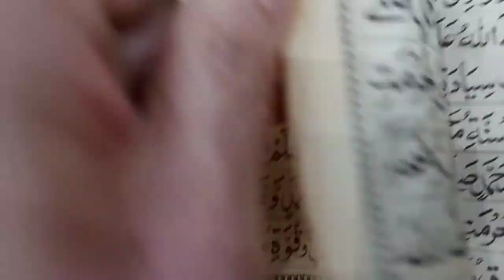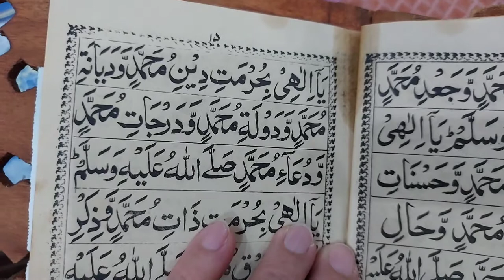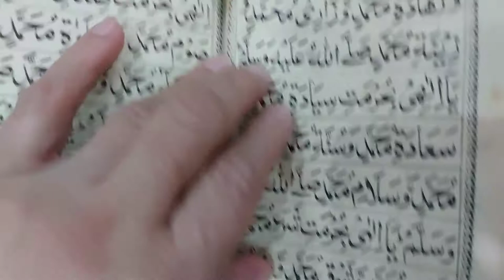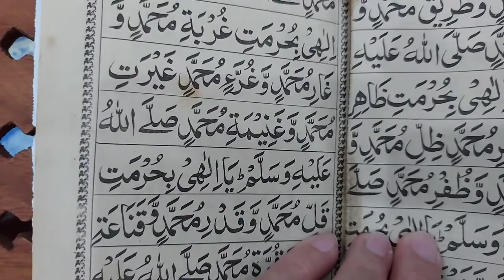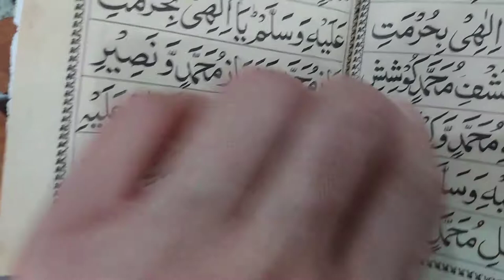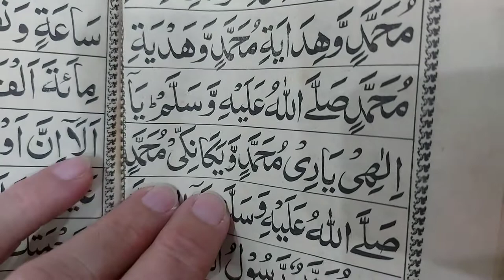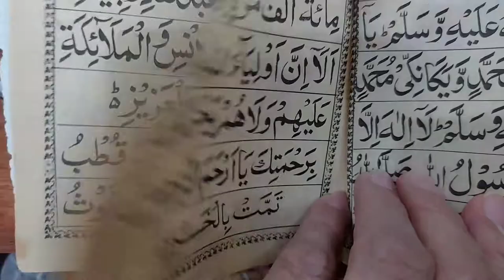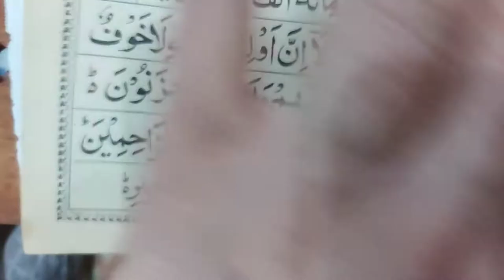Durood Muqadus in Arabic